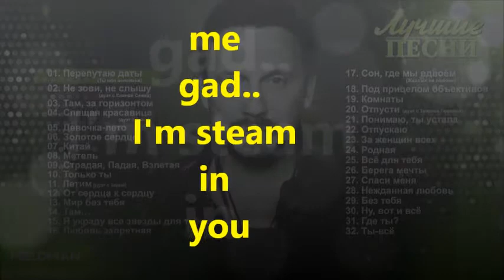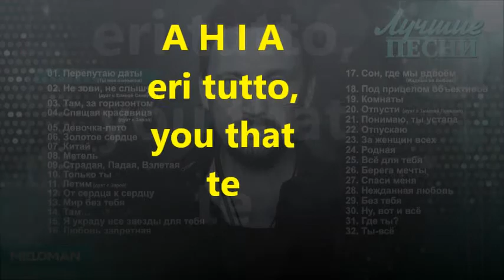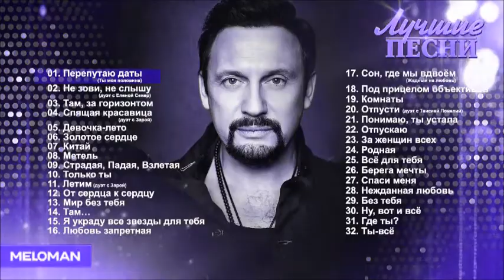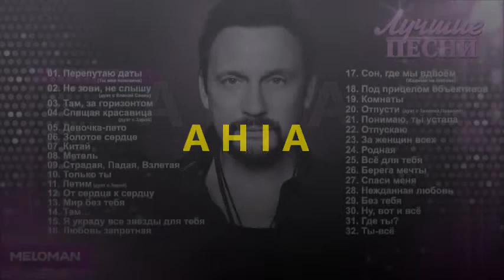A H i A